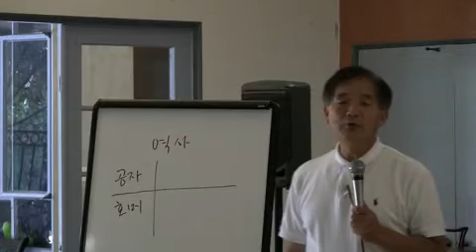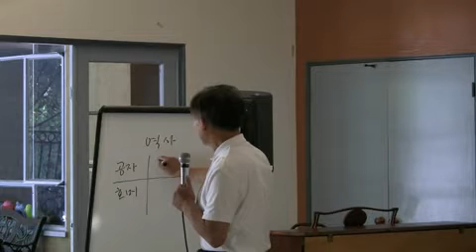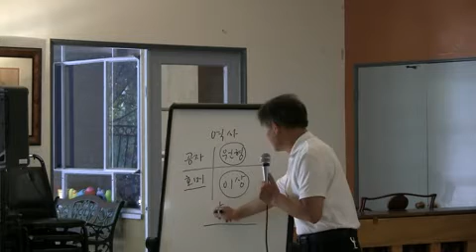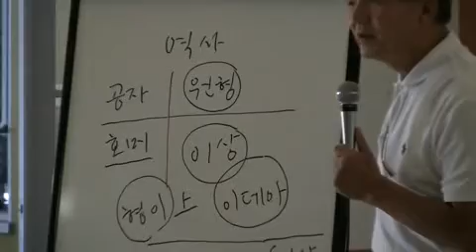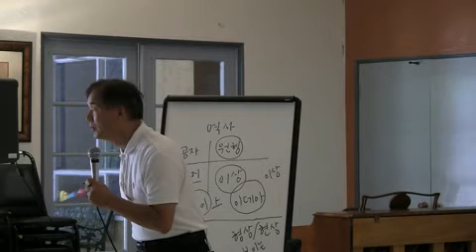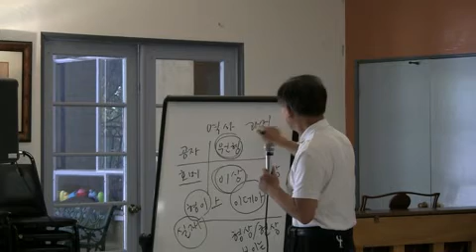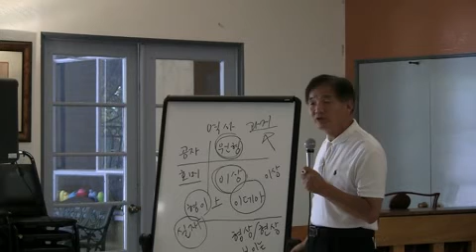곽소건 목사의 실버 아카데미 (역사 개론 01)